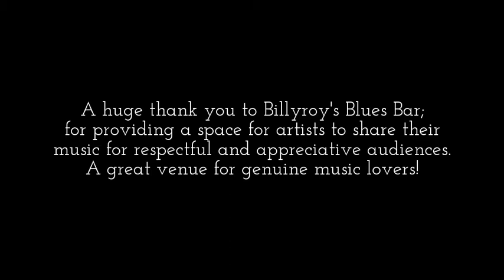Erica Hawkey Trio live@Billyroy's Blues Bar 28March2015 #4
Lyrics and music by Erica Hawkey